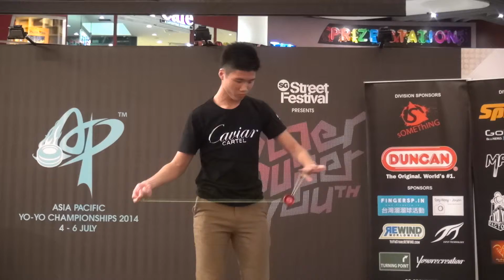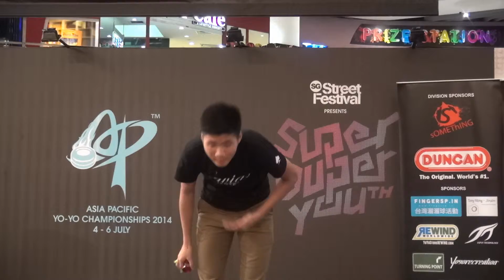2014SYYC Spinner 1A 04 Norman Wee